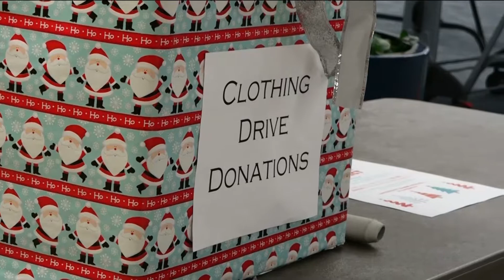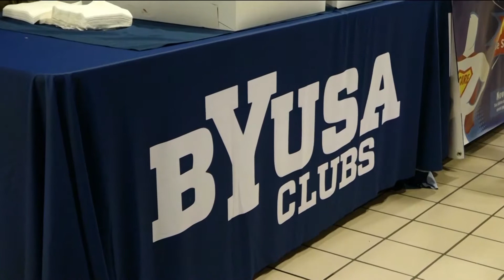BYU Care Week